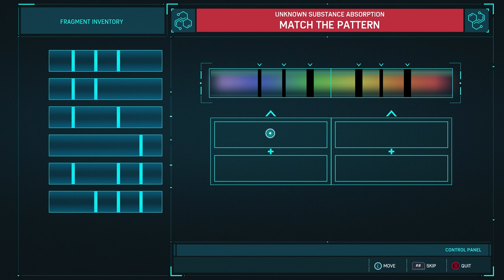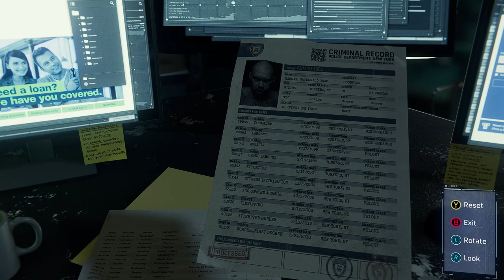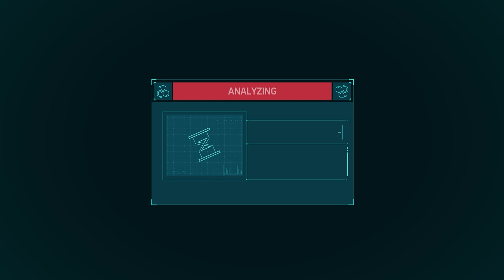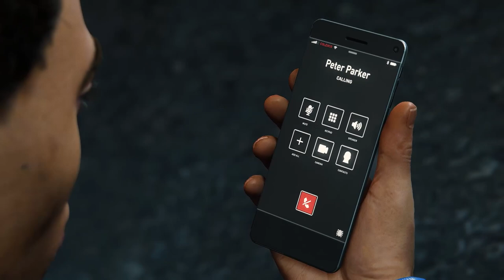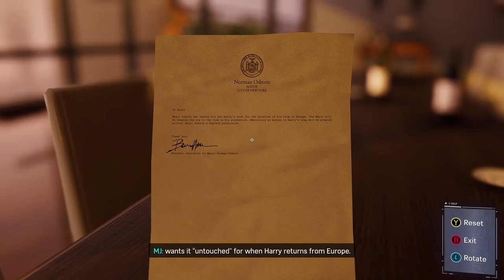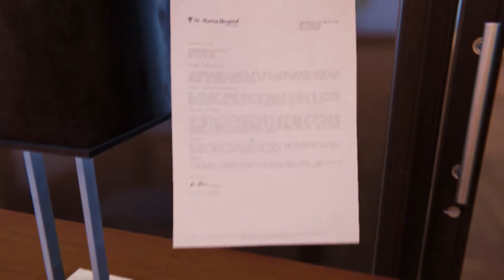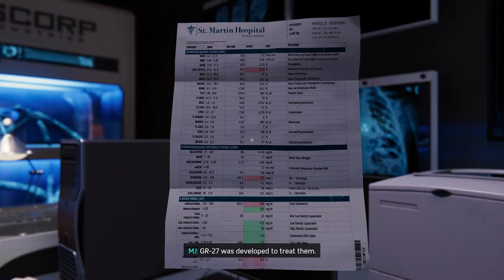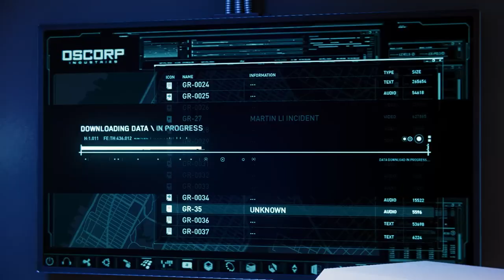Marvel’s Spider-Man Remastered - Walkthrough Part 8 PC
Chapters:

0:00 ... Into the Fire
25:55 Picking up the Trail
51:27 Streets of Poison
1:15:57 Supply Run
1:31:14 Heavy Hitter
1:44:02 Step Into My Parlor ...

Key Features

Be Greater

Worlds collide

PC Features